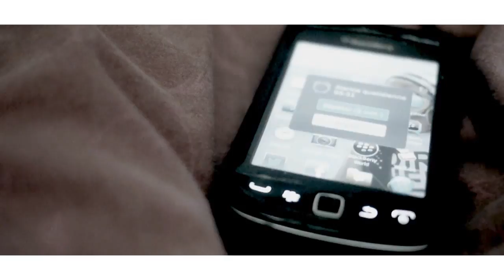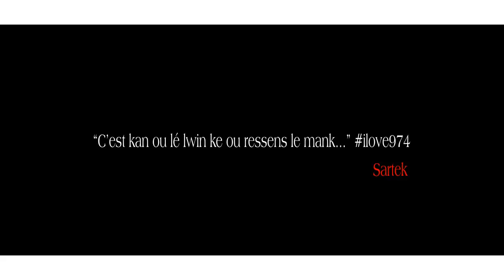SARTEK - I LOVE 974 (CLIP OFFICIEL)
Production : KDM Family / NiKoOo Prod.
Mixage/Arrangement : Kairos KSM

DEBARKEMENT d'ores et déjà dans les bacs chez tout les bons disquaires de l'île de la Réunion et en vente sur toutes les plateformes de téléchargement légales.

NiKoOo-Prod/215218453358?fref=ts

BBM : 287AE477